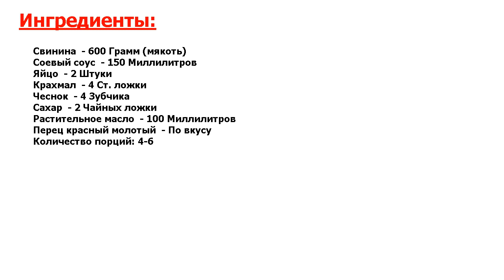★ОФИГЕННО!★ ГУБАДЖОУ ★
★Попробуйте! Свинина в крахмале – так переводится название этого китайского блюда● Кусочки мяса обваливаются в крахмальном кляре, а затем обжариваются● Процесс приготовления прост, но получается очень вкусно!